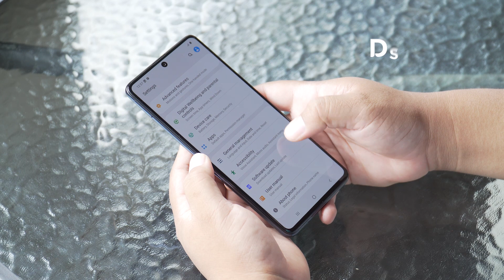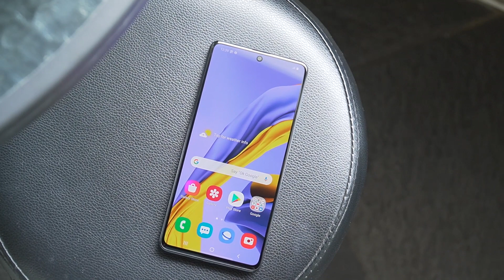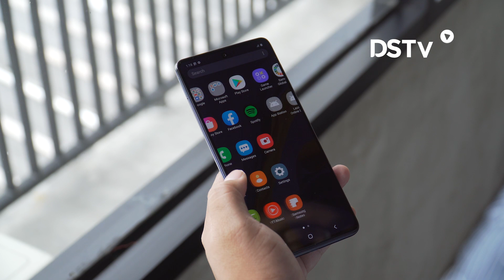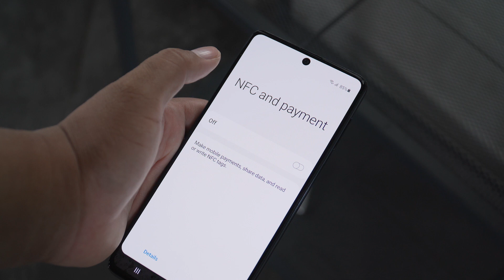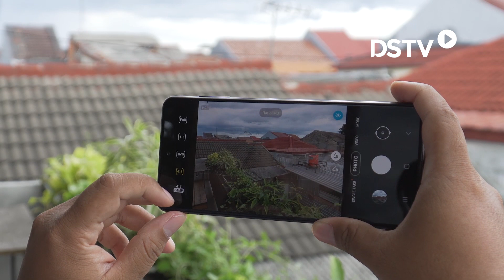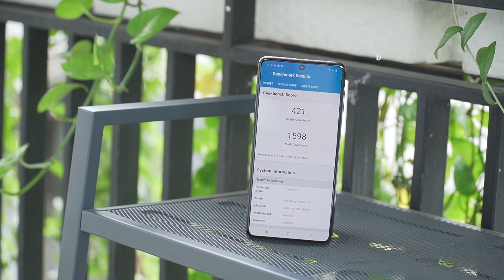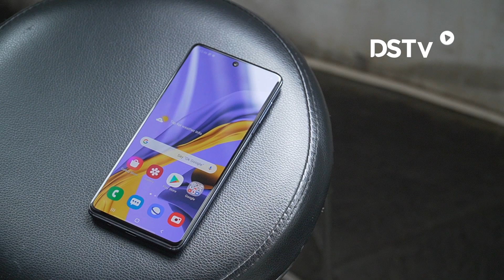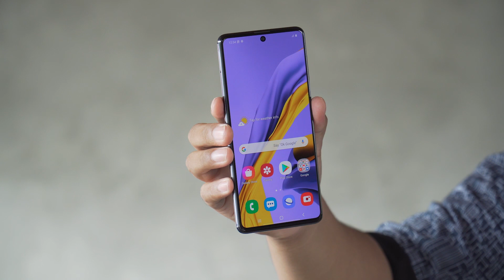Review Samsung Galaxy M51, Smartphone Mainstream dengan Baterai Terbesar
Lewat Galaxy M series, Samsung berupaya menghadirkan smartphone dengan titik harga dan performa terbaik. Membawa tagline SobatAntiLowbat, kapasitas baterai besar menjadi identitas dari seri ini dan yang terbaru; Galaxy M51 mengemas baterai 7.000 mAh.

Smartphone yang dijual seharga Rp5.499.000 ini tak hanya bermodalkan baterai jumbo. Di atas kertas, aspek lain seperti layar, kamera, dan performa juga tidak akan mengecewakan, karena dicomot langsung dari Galaxy A71 yang merupakan smartphone A series paling top saat ini.

Namun guna menekan harga agar lebih terjangkau, Samsung mau tidak mau harus mengorbankan beberapa hal, apa saja itu? Berikut review Samsung Galaxy M51 selengkapnya.